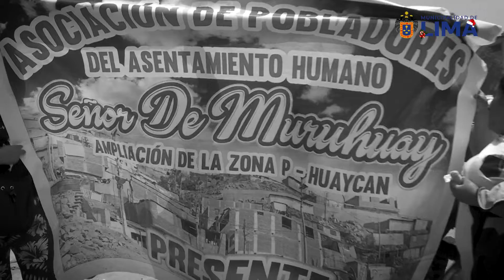🏠MUNICIPALIDAD DE LIMA ASESORA A VECINOS DE HUAYCÁN PARA OBTENER TÍTULOS DE PROPIEDAD🏠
¡𝗧𝗜́𝗧𝗨𝗟𝗢𝗦 𝗗𝗘 𝗣𝗥𝗢𝗣𝗜𝗘𝗗𝗔𝗗 𝗣𝗔𝗥𝗔 𝗠𝗔́𝗦 𝗟𝗜𝗠𝗘Ñ𝗢𝗦! 🙌
Hemos realizado capacitaciones y asistencia técnica para la formalización de predios de los asentamientos humanos de Lima Metropolitana. Gracias al trabajo en conjunto entre dirigentes y pobladores, miles de familias han sido beneficiadas.

Entérate de nuestras noticias, actividades y novedades a través de nuestras plataformas digitales:

¡Activa la  🔔 de notificaciones para mantenerte informado!